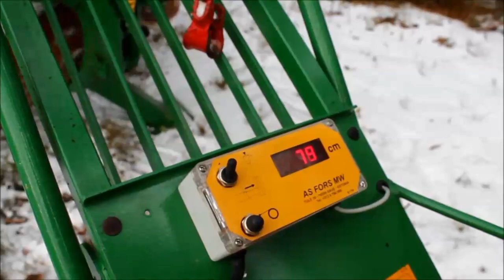FARMA-N (Niab) 5-15 tractor processor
The FARMA-N 5 – 15 C tractor processor is an extremely versatile appliance and all foresters will appreciate its potential. It improves capacity and boosts forest output by minimizing the area lost to strip roads. It will also handle the heaviest and most dangerous operations at very reasonable investment cost.

After the trees have been felled manually, the processor winch simply hauls them in. The processor is then used for handling, limbing, bucking and sorting the timber into different piles.

NIAB is simple to handle, is reliable and easy to service. It is a sturdy machine that can manage anything from initial clearing to final felling of trees with stem diameters of up to 50 cm.

The NIAB 5 – 15 can easily be hitched to any agricultural tractor. The processor has its own hydraulic system, which is driven by a robust pump and there is a gearbox designed for connecting directly to the tractor power take – off, which eliminates the transmission shaft.

NIAB has a high capacity and features a number of technical refinements that enhance its working efficiency. The NIAB 5 – 15 is equipped with a powerful hydraulic winch. Hauling-in can be controlled either remotely by radio control or locally from the control panel. The winch effort is 2,5 tones. Other features include for example a built-in boom extension cylinder with damping at both limits of travel, built-in saw with integrated lubricating pump and fixed saw motor, large 60-litre hydraulic oil tank and one adjustable control panel for optimum working position.

NIAB 5 – 15 C is described as an automatic version equipped with length and diameter meters as well as a steering system with nine pre-selection options. The length of the cut can be chosen with either plus or minus bottoms on the maneuvering panel. Manual pre-selections can still be chosen.